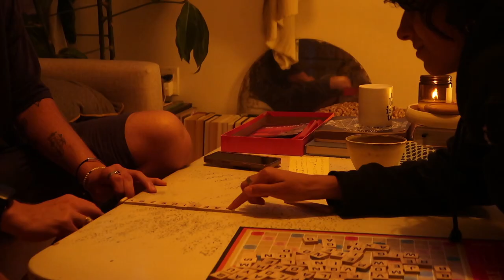mini vlog | ceramics studio, coffee dates, a night in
I've missed you! It has been a while...
I've been wanting to begin vlogging on a more serious and consistent note but using my phone as my main video-taking device didn't stick.

Happy to see you again! Here is a mini vlog of a rainy day in Brooklyn with my partner oscar - IG: @osc.vaughan

Excited to hear what you want to see next:)

THE TURMERIC TIMES
greetings beautiful beings, I am Teya!
my life is filled with ceramics, mindfulness, and small moments
so excited to share it with you along the way

HIPPY FEET SOCKS
I am so excited to share my collaboration with Hippy Feet. These socks are made from recycled materials and 50% of the profits from this collaboration (The Turmeric Times socks) will go to a non-profit that supports homeless youth.